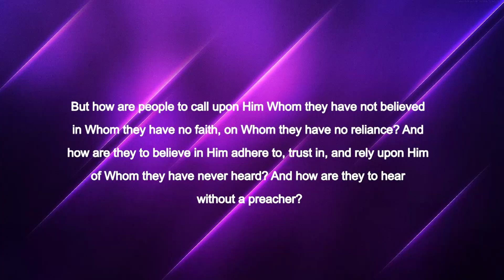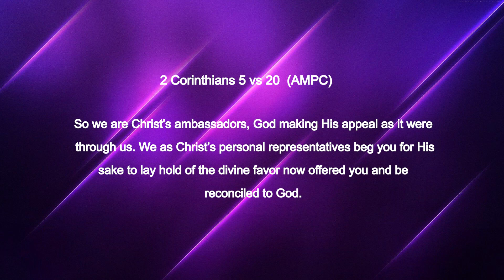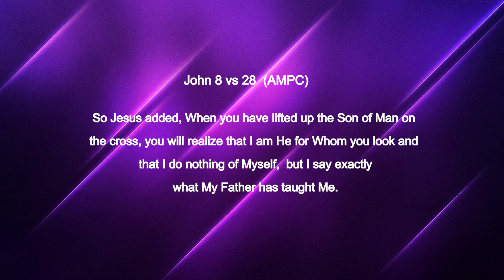Ps Lungi M | The Kingdom Assignment of the local Church